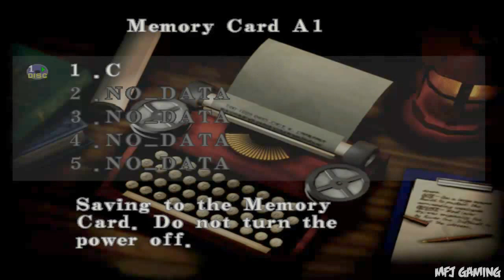Jouons à Resident Evil : Code Veronica - Partie #6